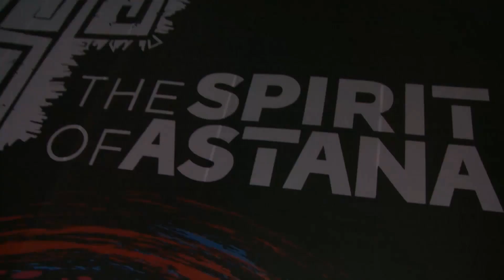Грандиозное трехдневное музыкальное шоу The Spirit of Astana 2018 пройдет в городе Астана 6-8 июля